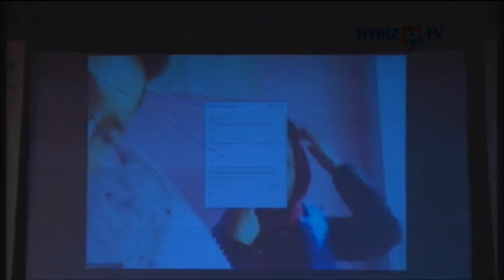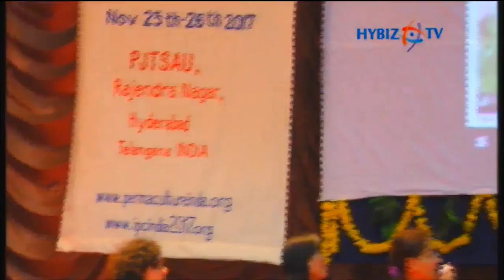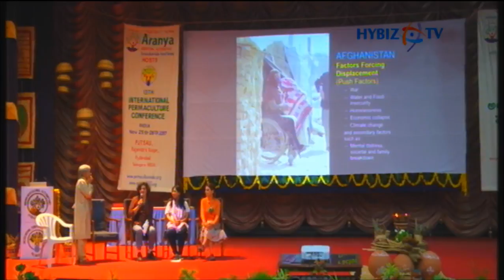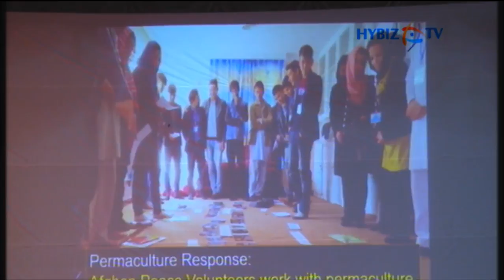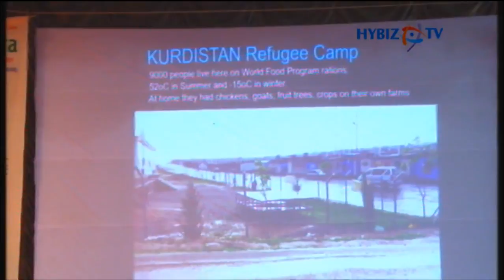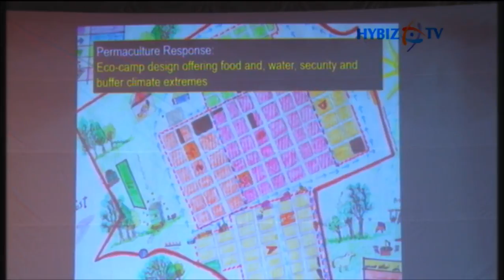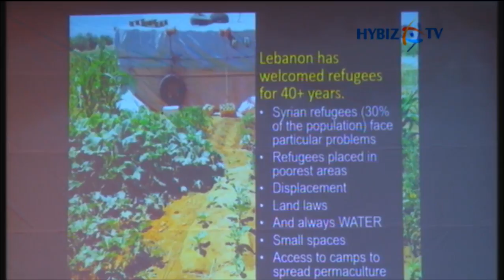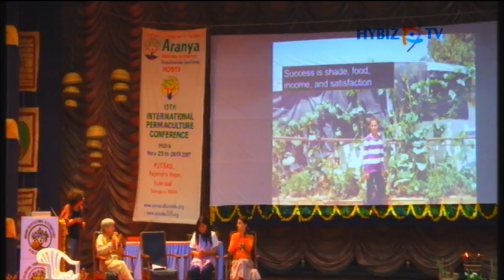Live | 13th International Permaculture Convergence India 2017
Live | 13th International Permaculture Convergence India 2017, IPC India 2017